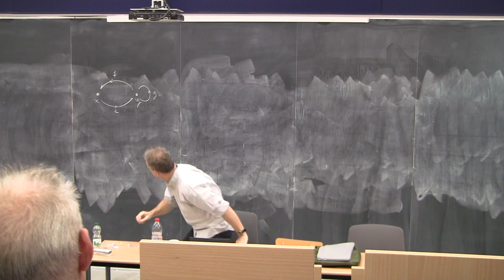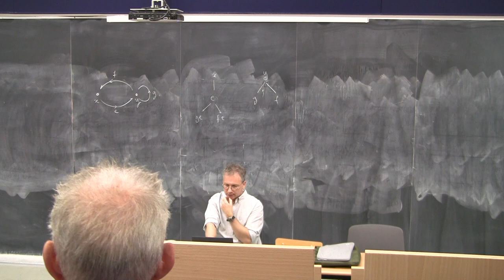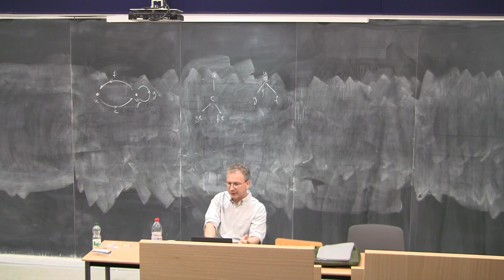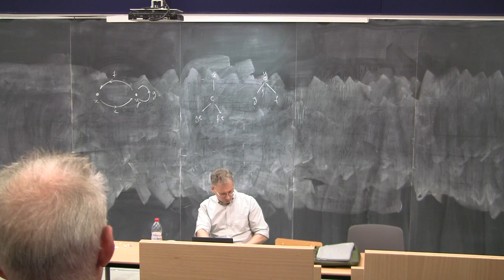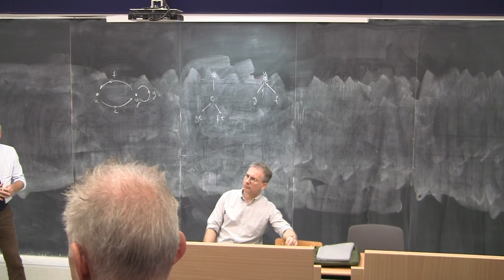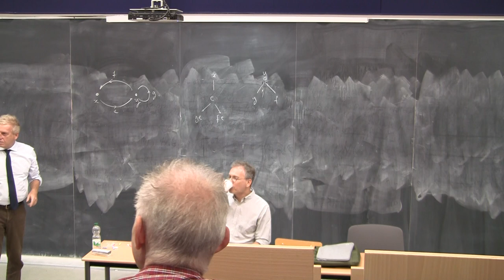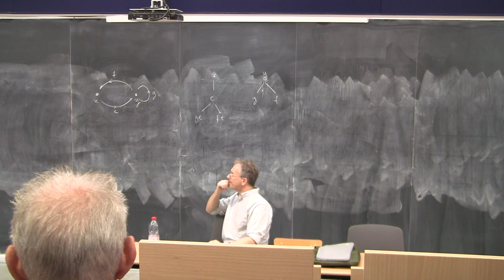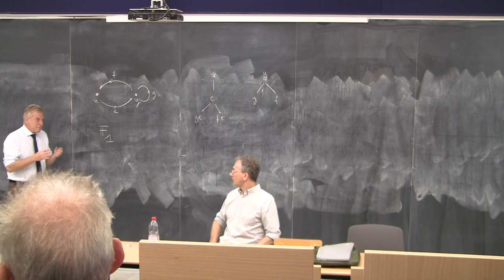PhilMathMED23, Frédéric Jaëck : Contamination poétique de la structure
PhilMathMED23
26/05/2023
Speaker: Frédéric Jaëck (Aix-Marseille)
Title: Contamination poétique de la structure

Abstract:
Le point de départ de mon exposé sera l'existence d'un double mode de pensée en mathématiques, l'un permettant de manipuler des objets selon des règles et un jeu qui sont coconstruits, le second étant un mode progressif où la structure laisse la place à des liaisons beaucoup plus diffuses et emmêlées. La contamination permanente de ces deux modes de pensée permet de repenser la structure à nouveaux frais et de mettre au jour une architechtonique qui rapproche la langue mathématique d'une langue poétique.